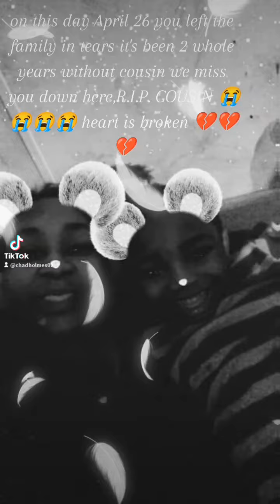April 27, 2023